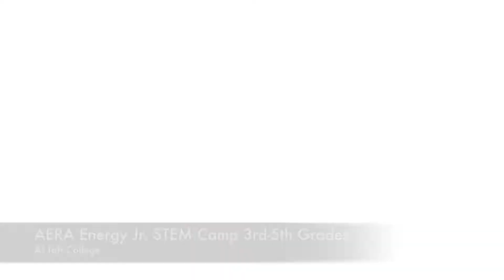2017 Jr. Summer STEM Camp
Jr. Summer STEM camp was held on June 5th-8th at Taft College. 3rd-5th grade students learned to make slime, built a catapult with popsicle sticks and rubber band, and built a protective barrier around an egg using straws.